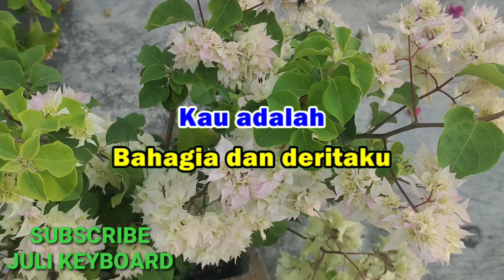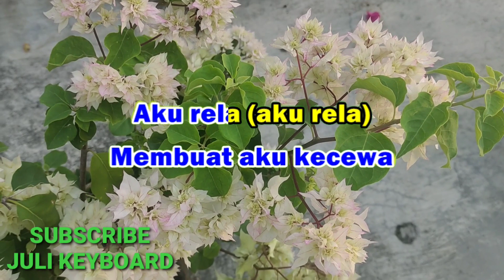RELA - Rhoma irama | karaoke nada wanita | lirik | dut band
Rela
Rhoma irama

Kau adalah bahagia dan deritaku
Kau adalah gembira juga dukaku
Kau selalu membuat aku gairah
Kau terkadang membuat aku kecewa

Aku rela (aku rela)
Aku cinta ho…
Aku cinta ho…

Ketika kau kembangkan sayap cintamu
Menggapai hasrat jiwa bahagia hatiku

Ketika kau palingkan kasih sayangmu
Menjauhi diriku gelisah hatiku
Oh… kau kau

Aku cinta ho…
Aku cinta ho…